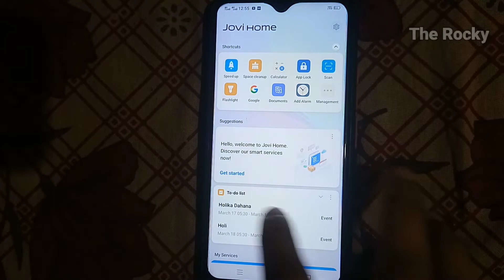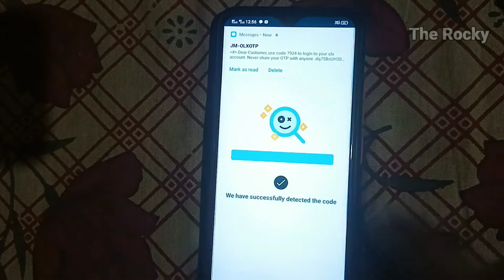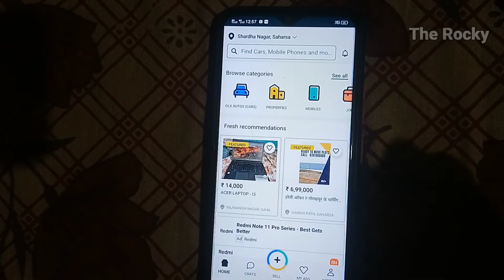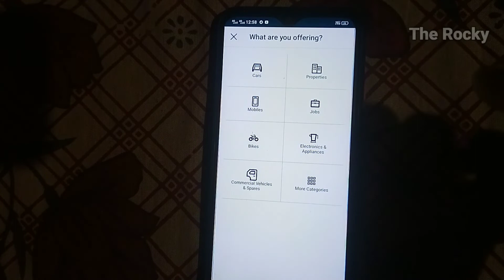How to Olx shopping second hand product purchase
🔴दोस्तों आज से इस वीडियो में हमने बताया है कि पुराने समान को कैसे खरीदा जाता है और कैसे सेल किया जाता है तो दोस्तों अगर यह वीडियो आप लोग को पसंद आया होगा तो प्लीज आप लोग इस चैनल को सब्सक्राइब कीजिए ज्यादा ज्यादा शेयर कीजिए और वीडियो को लाइक कीजिए धन्यवाद दोस्तों
olx shopping,
olx online shopping mobile,
olx shopping kaise kare,
olx online shopping,
olx par shopping kaise karen,
olx se shopping kaise karen
olx par sell kaise karen,
olx sell kaise kare,
olx pe sell kaise kare mobile,
olx pe sell kaise kare
olx pe sell kaise kare bengali,
olx pe sell kaise kare coins,
olx pe sell kaise kare cycle,
olx pe sell kaise kare free,
olx pe sell kaise kare furniture,
olx pe sell kaise kare gadi,
olx pe sell kaise kare house,
olx par shopping kaise karte hain,
olx pe sell kaise kare iphone,
olx pe sell kaise kare ishan llb,
olx pe sell kaise kare kannada,
olx pe sell kaise kare laptop,
olx pe sell kaise kare motorcycle,
olx pe sell kaise kare malayalam,
olx pe sell kaise kare new update,
online shopping kaise kare,
online shopping hub,
online shopping haul india,
h&m online shopping india,
h&m online shopping philippines,
h&m online shopping review,
h&m online shopping app,